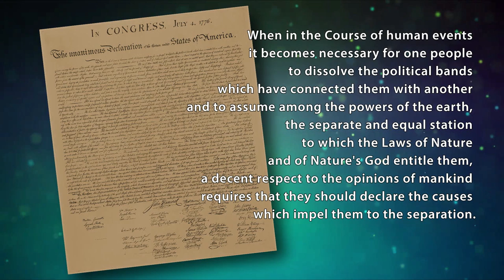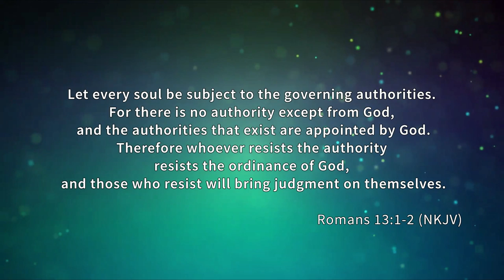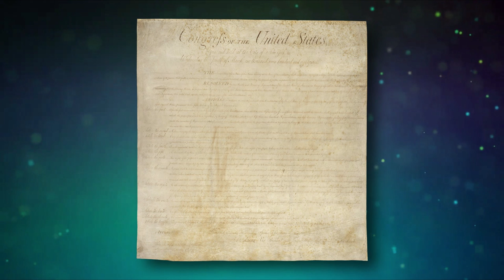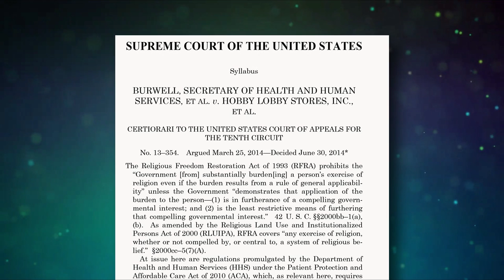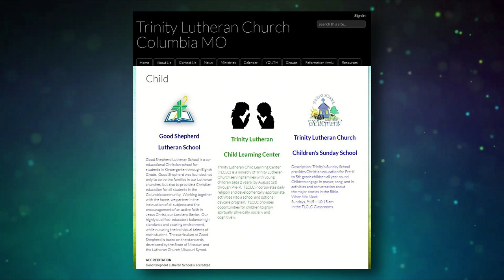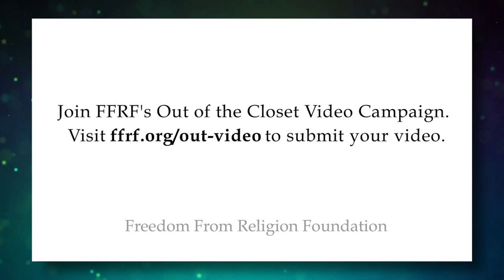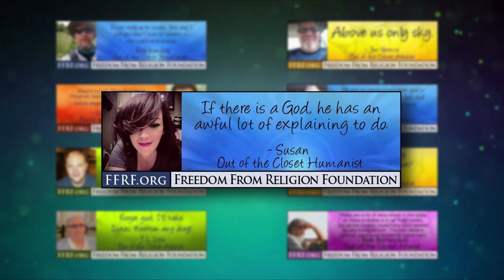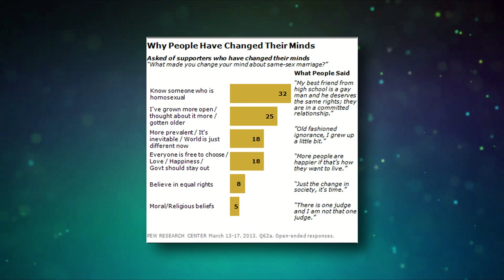Celebrating Our Independence From Religion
Our secular constitution protects us all and we should celebrate our independence from religion!